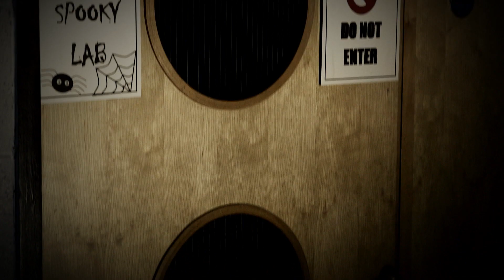Spooky Strictly lab – Strictly Come Dancing: It Takes Two 2015 – BBC Two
Karen Hardy concocts the perfect Strictly Halloween potion with ingredients from past series.